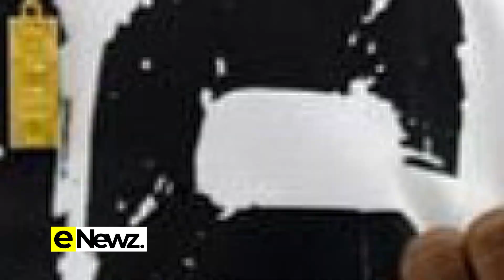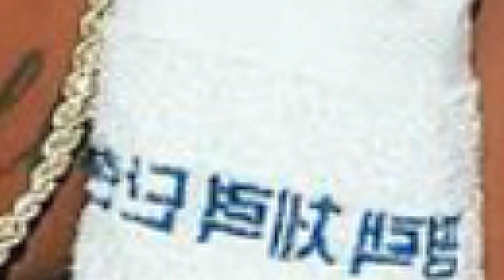Young Dee amkazia mazima Stamina / Kwanini mnanipa habari zake / Nishasau